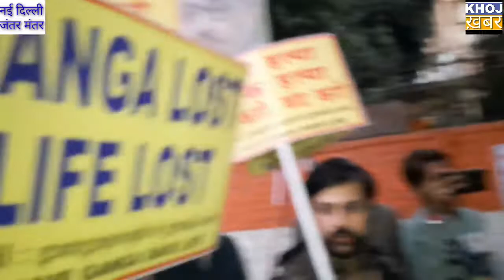गंगा हमारी माँ, माँ की हत्या बन्द करो, गंगा बिल 2019 बाद में पहले लोगो से विचार करो...P.S. Sharda...